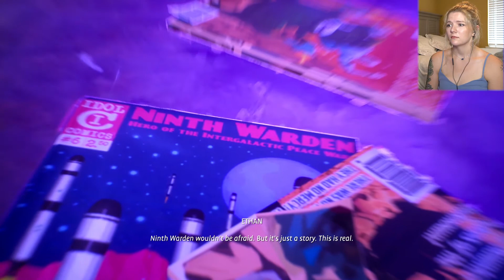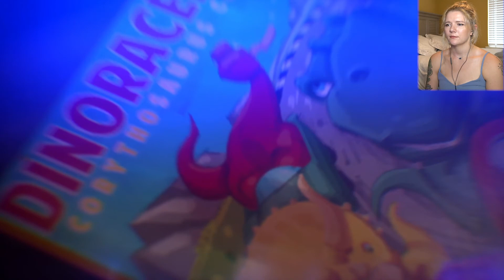It's All My Fault | Life is Strange: True Colors Pt 3 | Novalyn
While searching for Ethan things take a turn! I was not ready for this and I feel like it is my fault. Was I responsible for this outcome, could I have prevented it? Or was it inevitable? I don't know...